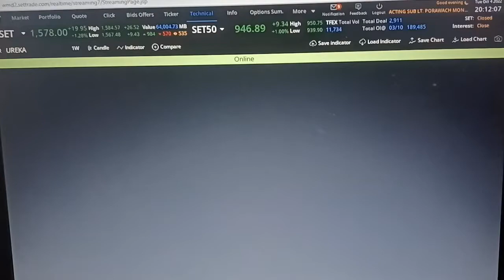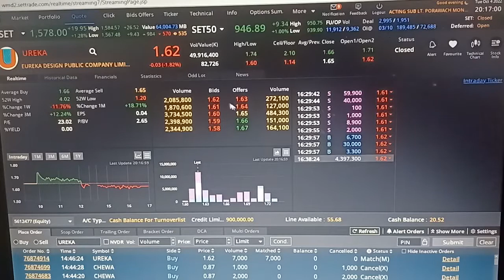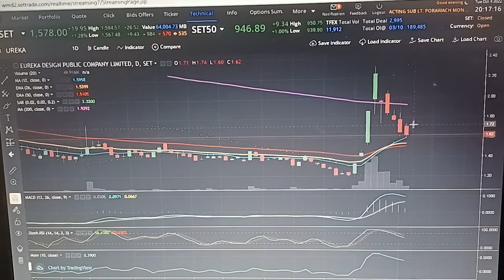หุ้นureka ureka พ่อบ้านเล่าเรื่องหุ้น